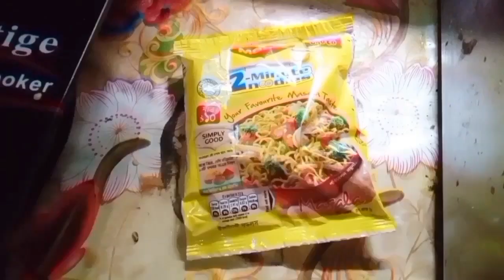আমার সারাদিনের ব্যস্ততা।